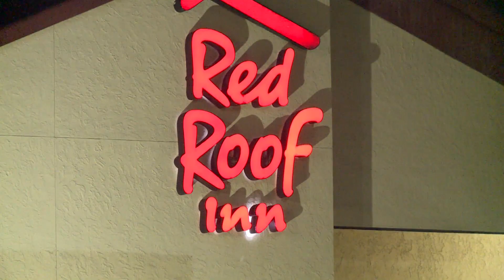Virginia Beach family mourns after shooting at Red Roof Inn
A Virginia Beach family is dealing with unimaginable grief after a shooting last week at the Red Roof Inn.